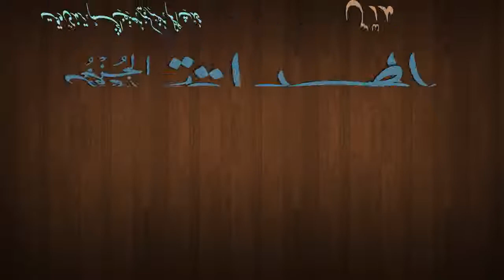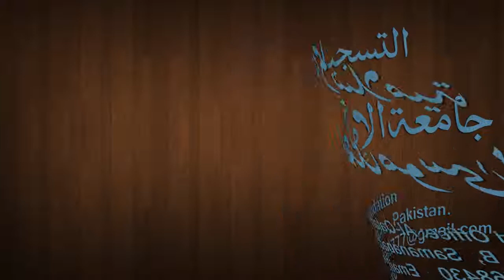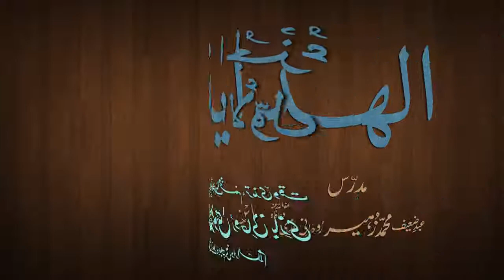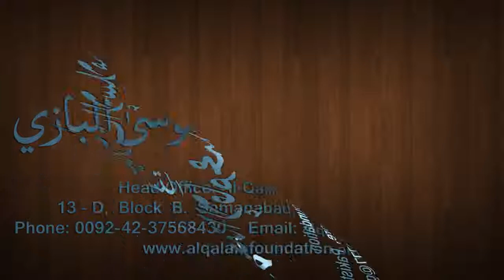Hidaya Juz 1 Dars - 164 - page - 313 - by Maulana Muhammad Zuhair Albazi - 23/05/2013